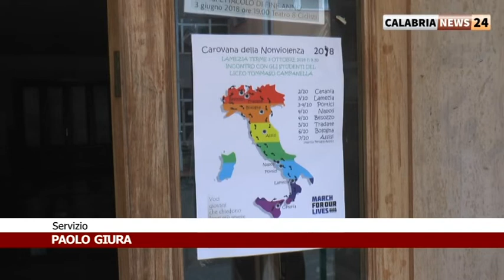LAMEZIA TERME (CZ): LA CAROVANA DELLA "NONVIOLENZA"